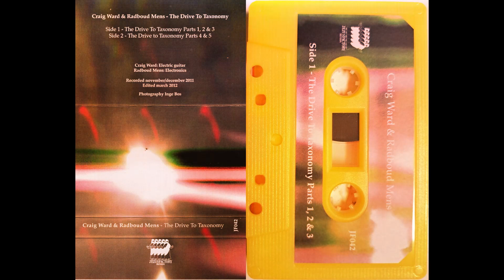Craig Ward & Radboud Mens - The Drive To Taxonomy (2015) [Cassette]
Jezus Factory Records, JF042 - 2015 - Cassette

Side A
00:00 The Drive To Taxonomy, Part 1
14:23 The Drive To Taxonomy, Part 2
23:50 The Drive To Taxonomy, Part 3

Side B
33:34 The Drive To Taxonomy, Part 4
45:35 The Drive To Taxonomy, Part 5

Craig Ward: electric guitar
Radboud Mens: electronics

Recorded november / december 2011 and edited march 2012.